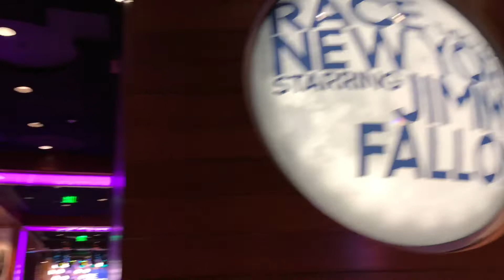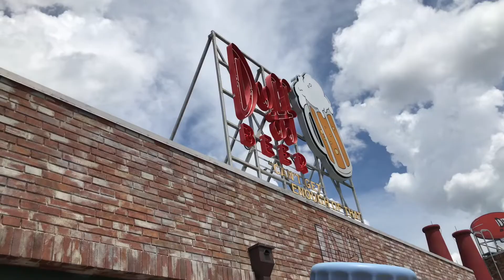BB40 | Day 312 — Universal Orlando Express Pass Guilt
[2:45] — I was overcome with guilt for (legally) cutting lines all day in the Universal Studios Orlando theme park.